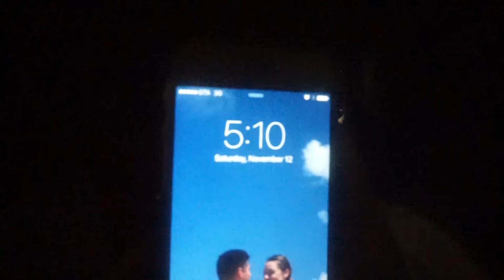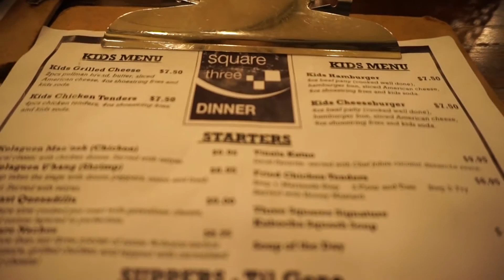I RAN MY FIRST 5K! | Guam Vlog 10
Cheers to the Freakin Weekin!
Hi everyone, this weekend was crazy! My husband and I ran our first 5k and it was a color bubble run. Soo much fun, not only did we run a 5k we celebrated 2 years of being married! And it was the UFC fight so you know it was intense lol.
Byeeeeeeeee:)